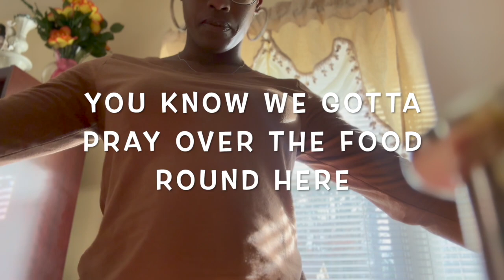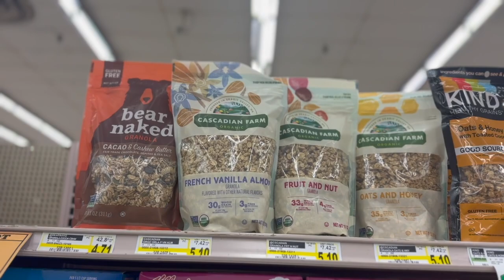Vlog: Getting things done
🧥Follow my boutique IG: colormecute_clothing